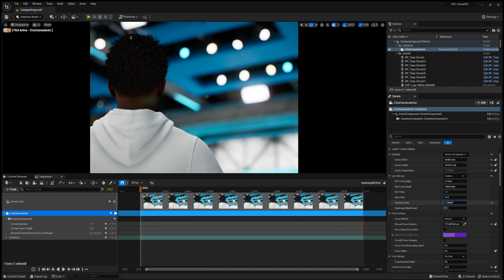Anamorphic Lenses in Unreal Engine 5.1.0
Testing new Unreal Engine 5.1.0 anamorphic Lens.

A new feature allowing for greater virtual cinematography in Engine.